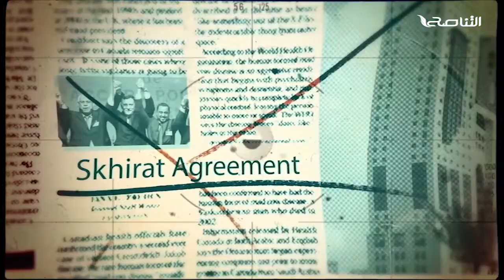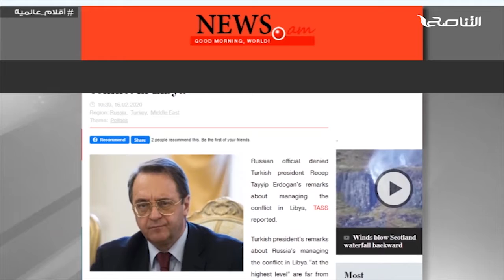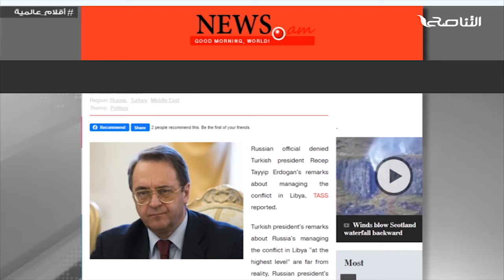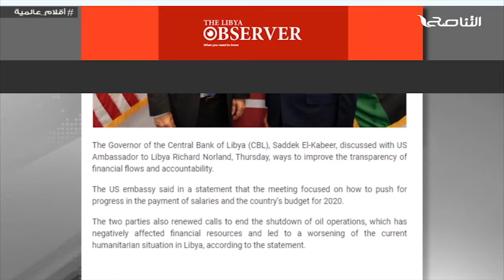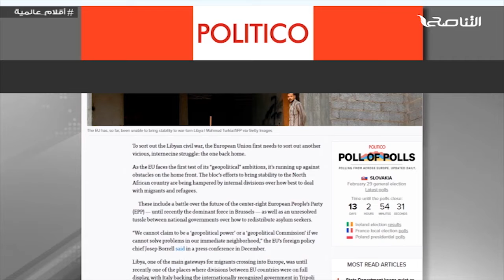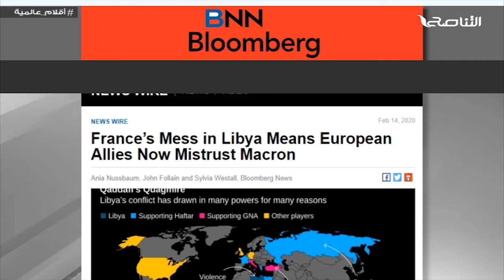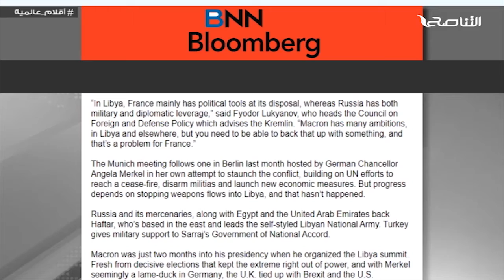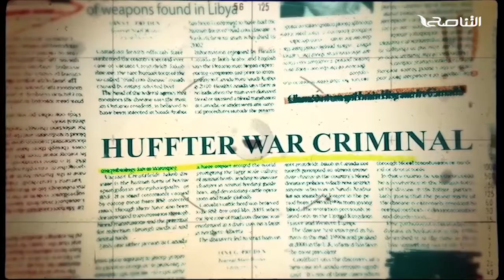أقلام عالمية | مع د. فتحي الفاضلي | 16 - 02 - 2020